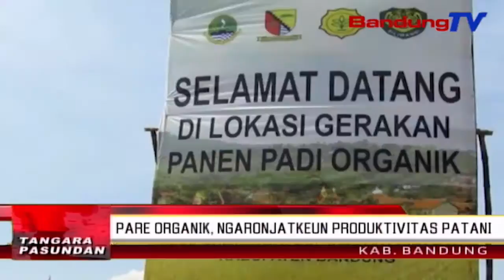Pare Organik, Ngaronjatkeun Produktivitas Patani | TP | BANDUNGTV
TP | BANDUNGTV | ASTRI CAHYANI | Kelompok Tani Sarinah Diwewegan Ku Dirjen Tanaman Pangan Kementrian Republik Indonesia, Turta Bupati Bandung, Ngalakonan Kagiatan Panen Raya Pare Organik Di Pasawahan Desa Bumiwangi, Kecamatan Ciparay, Kabupaten Bandung. Lian Ti Eta Dirjen Medar Pangaweruh Ka Para Patani Ti Mimiti Sistem Pola Tanam Tepi Ka Bedana Hasil Panen Antara Pare Biasa Jeung Pare Organik.